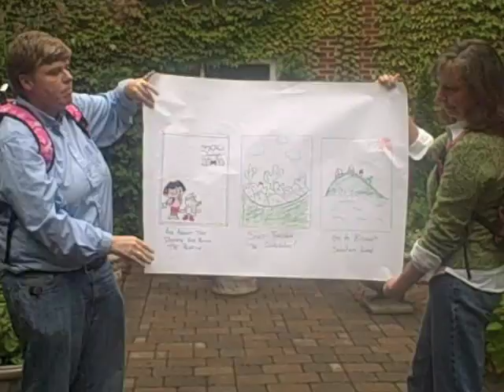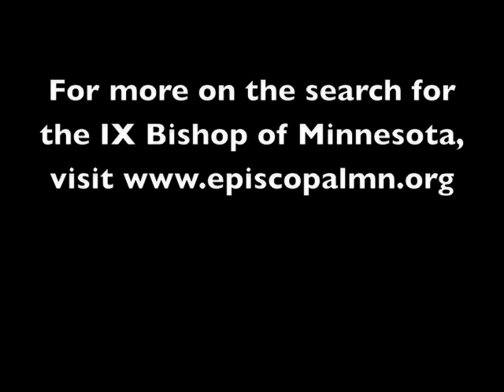Searching for the IX Bishop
Two explorers engage in a search for the IX Bishop of Minnesota.